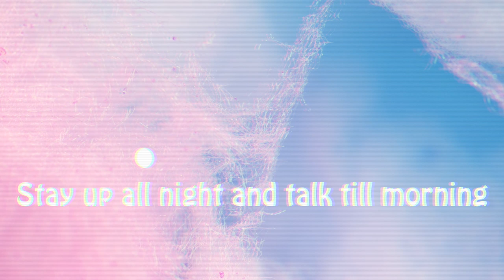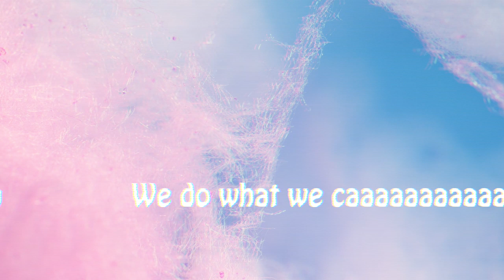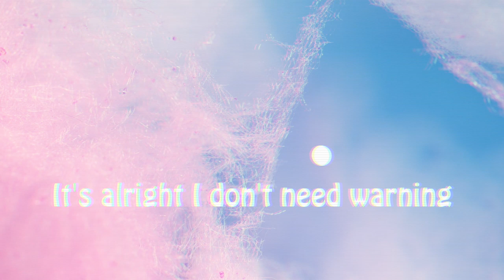Milk Film - Cotton Candy (Karaoke Lyric Video)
Cotton Candy - the debut single from Milk Film.